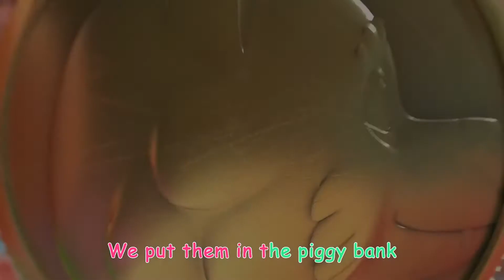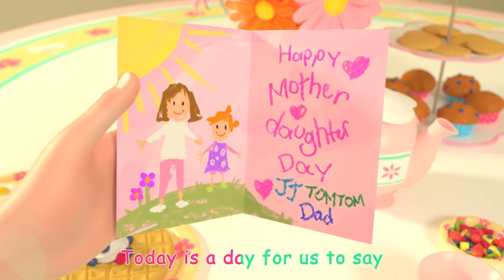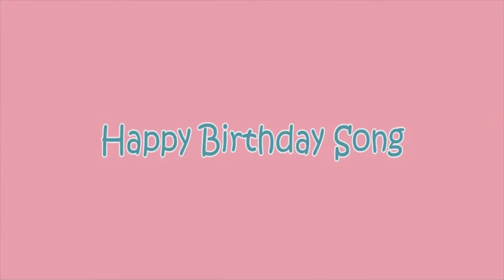Piggy Bank Song + More Nursery Rhymes & Kids Songs CoComelon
Piggy Bank